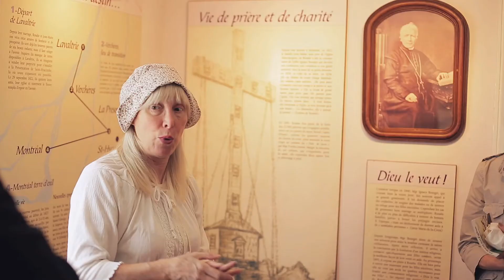MAISON ROSALIE CADRON_LAVALTRIE